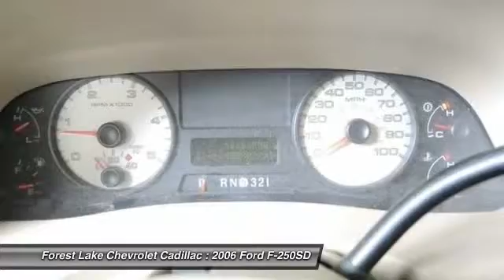2006 Ford F-250SD Forest Lake MN T15621B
2006 Ford F-250SD

Power Stroke 6.0L V8 DI 32V OHV Turbodiesel, 4WD, Burnt Orange, 3.73 Axle Ratio, ABS brakes, AM/FM radio, Dual front impact airbags, Front anti-roll bar, Front reading lights, Power steering, and Variably intermittent wipers. brbrAre you looking for an used vehicle that is in incredible condition? Well, with this durable 2006 Ford F-250SD, you are going to get it.. It has plenty of passenger space and cargo room galore. New Car Test Drive said it ...delivers a combination of style, interior comfort, performance, ride and handling that's hard to beat... J.D. Power and Associates gave the 2006 F-250SD 4.5 out of 5 Power Circles for Overall Initial Quality Design. brbrWhen you buy from Forest Lake Auto Group you have the comfort of knowing that every one of our front line ready vehicles go through our extensive inspection process by one of our certified technicians and if they do not pass we will not offer them for sale as a front line car.  Why Buys!! Each one of our front line ready vehicles sold come with the following.Two keys with every vehicle Full tank of gasFull inspection done on every vehicleTwo day 200 mile return policy- ?love it or leave it?Guaranteed alternate transportation or loaner for all service customersWE MAKE BUYING EASY!!!  Great Selection, Upfront Pricing, Free Trade Appraisals, Plus we will give you estimates on Financing and warranties, and we do it all with your time in mind! All online prices include a $1000 online discount. They also include $500 trade bonus discount and a $250 finance bonus discount.When you stop in make sure you let our salespeople know that you have seen the vehicle online so you can get the online pricing.